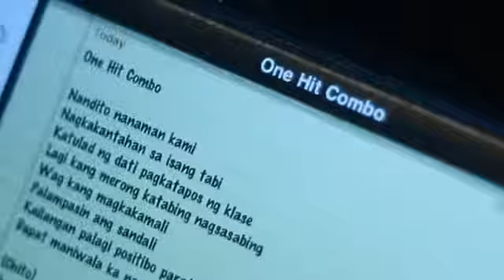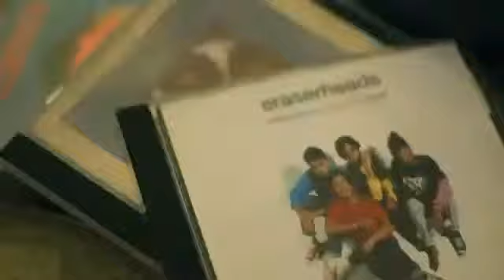1 Hit Combo feat. Gloc9 Official Video